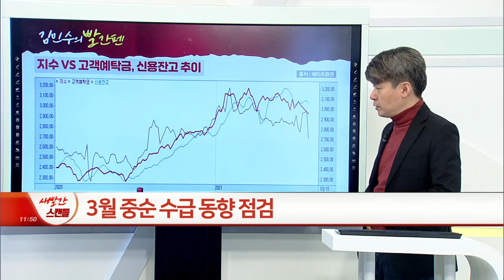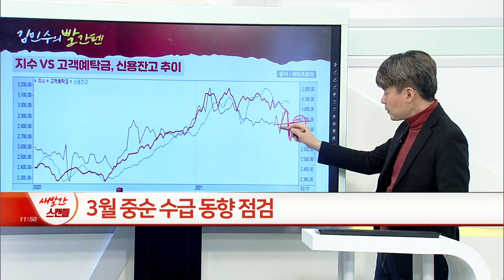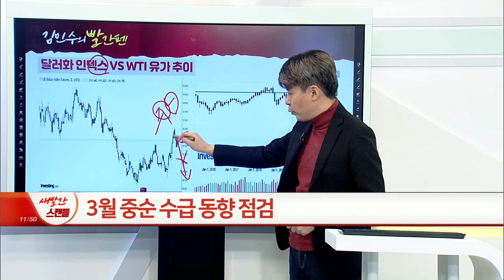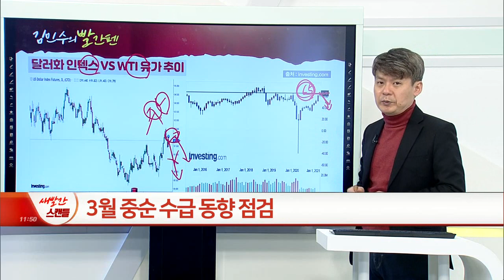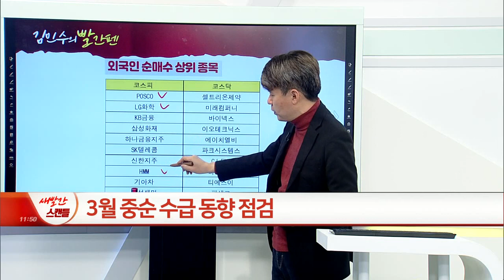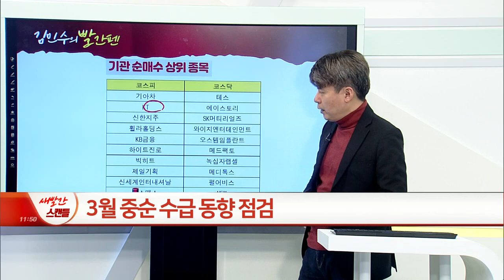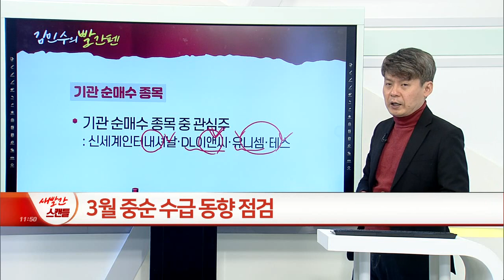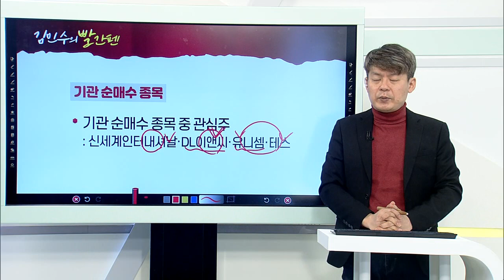‘절반까지 온 3월 시장’... 3월 중순 수급 동향_김민수의 빨간펜 (20210316)